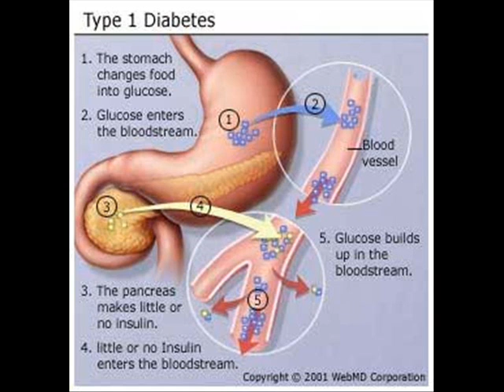DIABETES CASES INCREASED TWICE IN LAST 10 YEARS